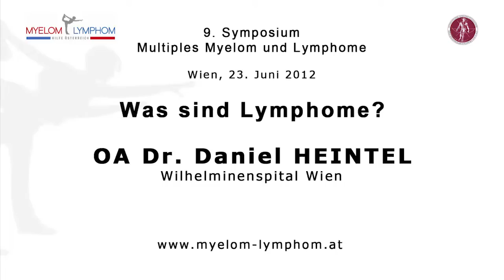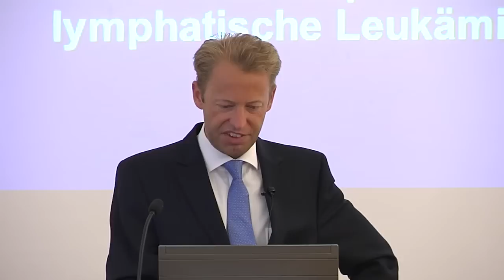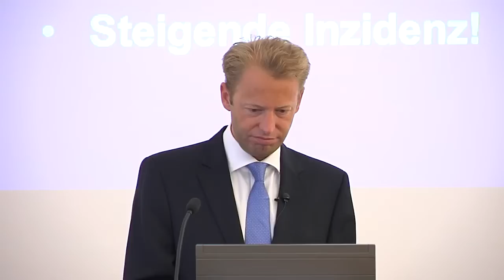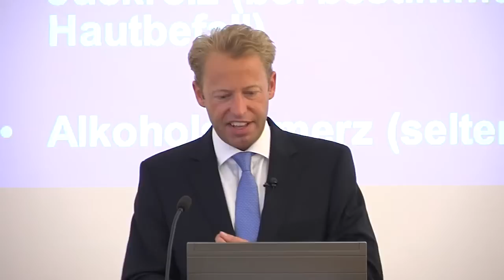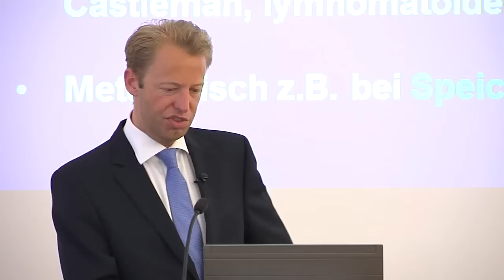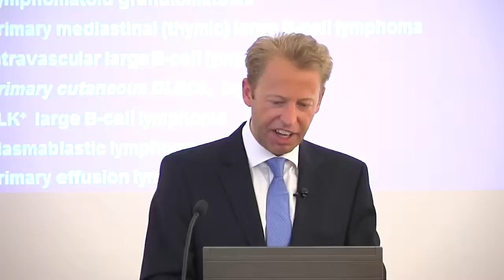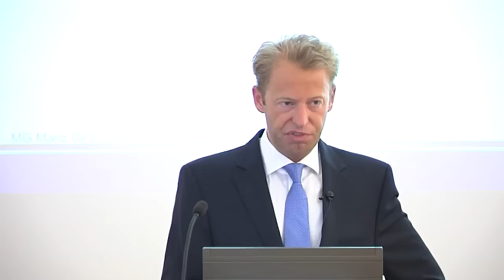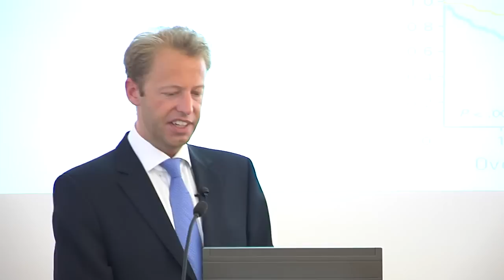OA Dr. Daniel HEINTEL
Was sind Lymphome?
Vortrag von OA Dr. Daniel  HEINTEL, Wilhelminenspital Wien
9. Symposium Multiples Myelom und Lymphome am 23. Juni 2012 in Wien